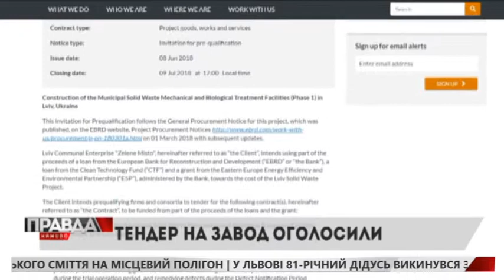ЛЮДИ ЧЕРЕЗ НЕПОТРІБ ПЕРЕКРИВАЮТЬ ДОРОГУ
Хоча чиновники стверджують, що на Миколаївському сміттєзвалищі все спокійно, люди вийшли на відчайдушну акцію протесту. Чому так - у розмові з директором профільного департаменту ЛОДА Назарієм Романчуком 👇